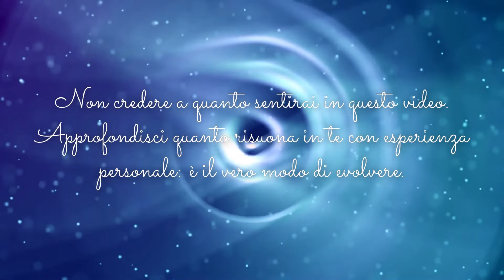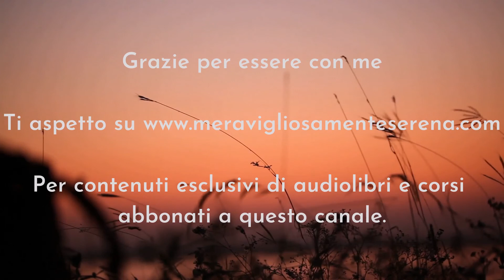Lentezza e wu wei - Carpeoro racconta 4 - Serena Pattaro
Un metro al  minuto è l’arte di fermare il Mondo, di vivere l’istante presente ed è una prerogativa di individui che hanno trasmutato la paura della morte in totale essenza vitale, individui che hanno soltanto la vittoria in sé. Avviene questo si ha un totale controllo dell’apparato psico-fisico, si è centrati, semplicemente è esserci. La capacità di agire in lentezza è quella facoltà di vincere l’avversario senza combattere fisicamente, e oggi l’avversario è rappresentato sì da persone, ma soprattutto dal concetto frenetico di esistenza. Siamo stati convinti che più facciamo, più siamo, quando a volte è proprio il fare meno godendoci il momento di quell’azione che ci rende davvero vivi.
Chi è pronto ad avanzare un metro al minuto diviene l’artefice di un paradigma di amore e libertà, di vita e integrità. Chi avanza un metro al minuto forgia la propria anima e diviene impeccabile.